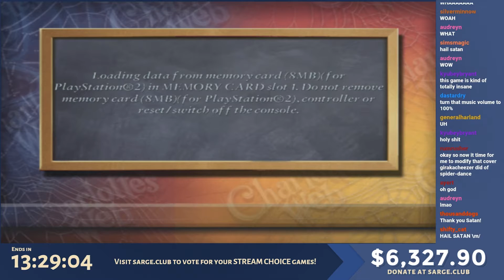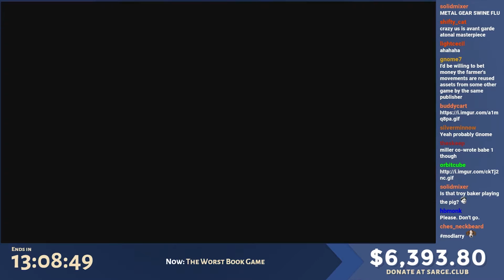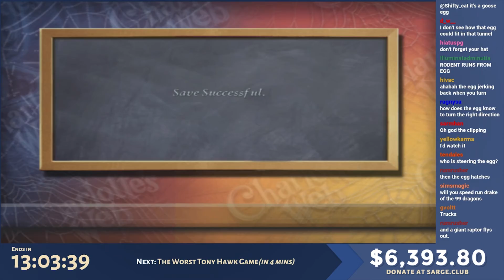Charlotte's Web - sarge.club's Extra-Life 2015 Worst of the Best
For Extra-Life 2015, No Goblin played 48 of the worst games from the best franchises. Please enjoy this misery.